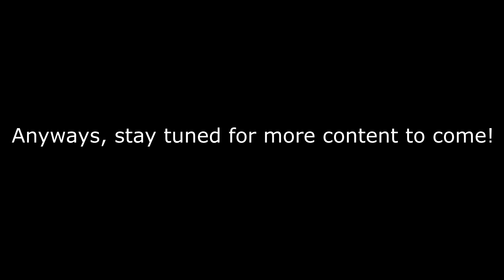Update Video/Testing Intro and Outro!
I know the intro and outro are low res, gonna see if i can fix that :3